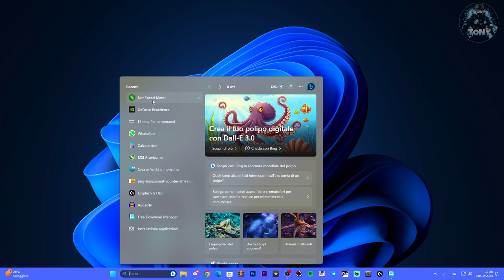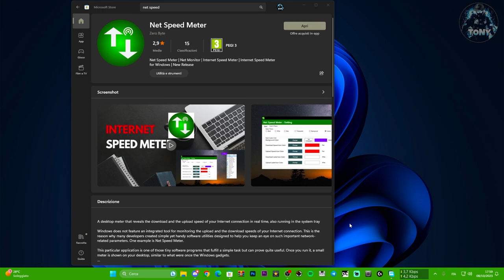Come vedere la velocità della tua connessione in download e upload su Windows 10 e 11 - TUTORIAL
MIO REFCODE:563685ph1

PC:
MOBO: B450 GAMING PLUS
CPU: R5 3600
GPU: 1660 SUPER
RAM: 16 GB
CASE: 4000D AIRFLOW CASE CORSAIR

VIDEO TUTORIAL
               GAMES---TECH---MICROSOFT